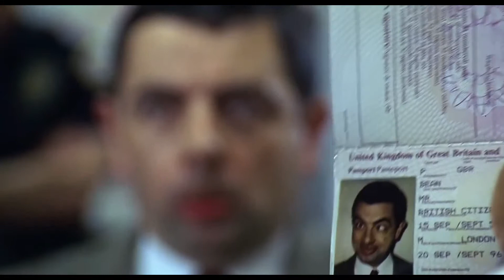Mr. Bean - Rowan Atkinson | start with art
This is a sketch of Mr. Bean - Rowan Atkinson, ths took me about 3 hours to complete.

Song:
Mr. Bean theme song remix :

 Materials
- Charcoal powder
- Charcoal pencils (soft, medium)
- Graphite pencils (HB, 2B, 3B, 5B)
- 100gsm A4 size sheet.
- Mono eraser.